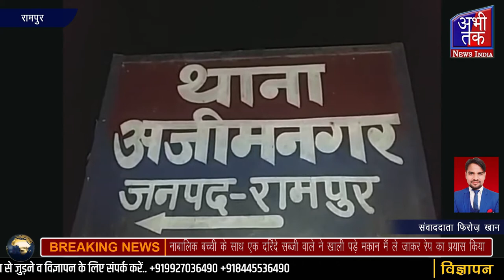नाबालिक बच्ची के साथ एक सब्जी वाले ने खाली पड़े मकान मैं ले जाकर रेप का प्रयास किया | Abhi Tak News